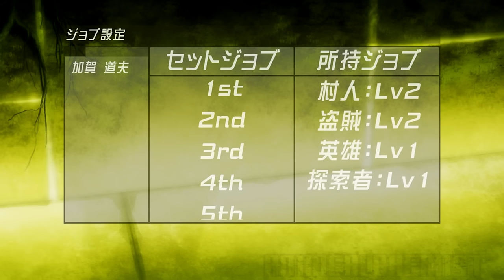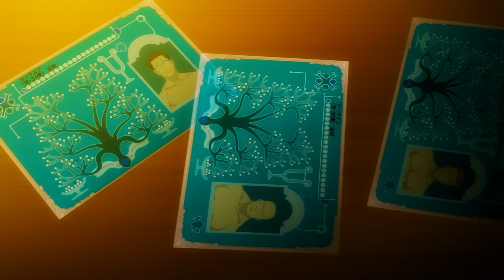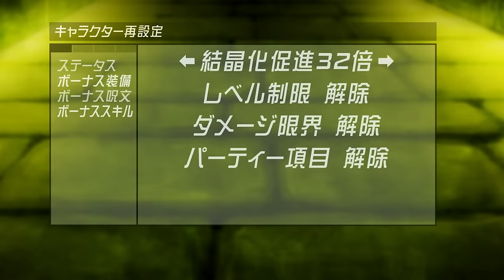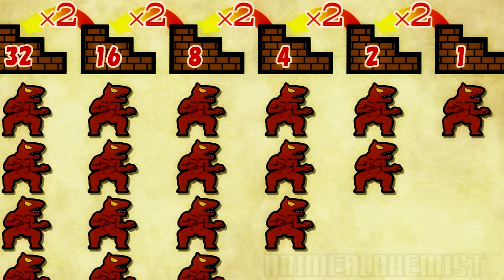Lonely Gamer Loser Isekai'd to Labyrinth World, Gets OVERPOWERED and Levels UP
Perhaps one of the best “Harem in the Labyrinth in Another World” Recaps! Episodes 1-6

We are a group of reclusive anime fans that love creating FUNNY, high QUALITY Isekai, Fantasy, and Harem Anime recaps along with everything anime!